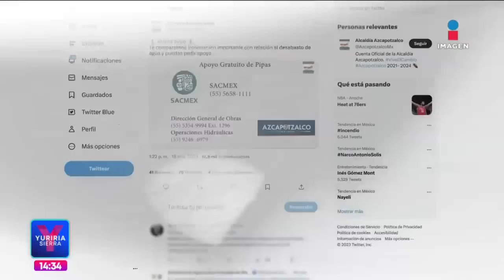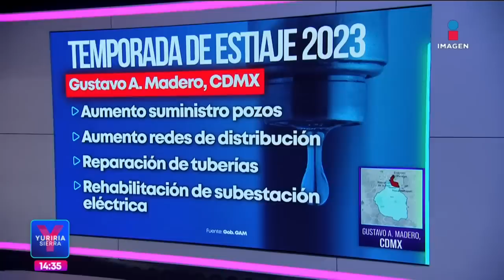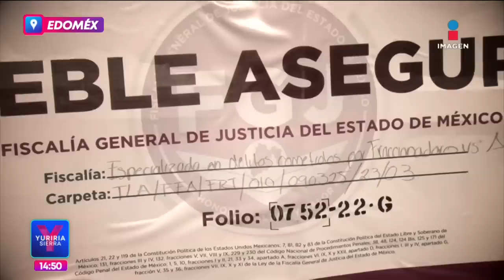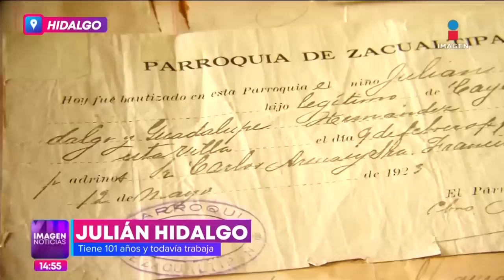Noticias con Yuriria Sierra | Programa completo 7 de abril de 2023